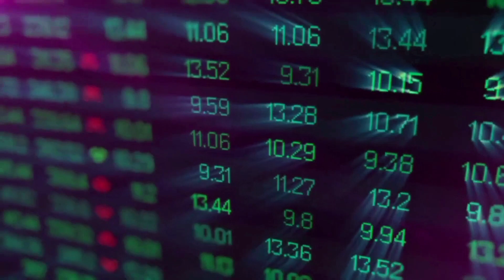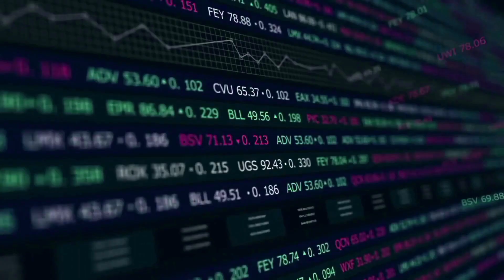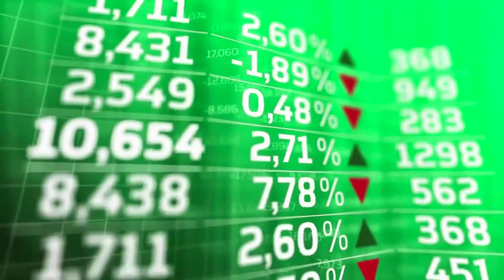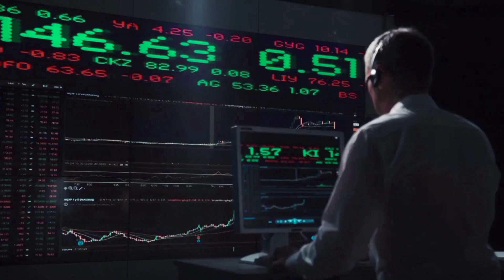MINU PRICE WILL +250% HERE'S WHY?! - MINU PRICE PREDICTION 2024 & FORWARD